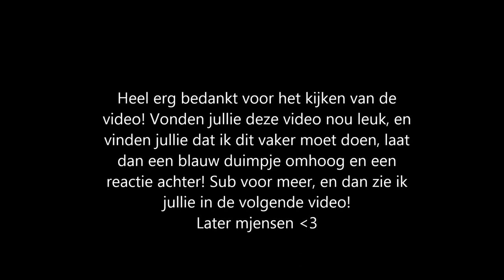Team Fortress 2 Test recording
I
     I
     V

Over dit kanaal:
Er komen wel verschillende serie's, zoals:
1v1's met verschillende mensen. (Verschillende servers)

Later mjensen!